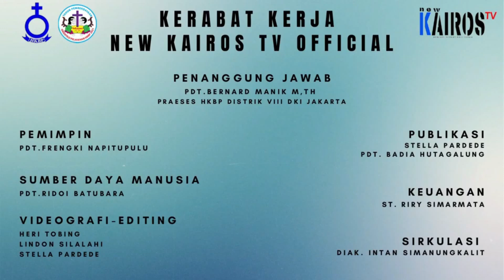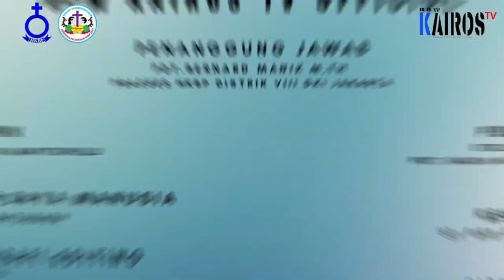REPORTASE: PISAH SAMBUT PENDETA FUNGSIONAL HKBP RESOR DUREN SAWIT